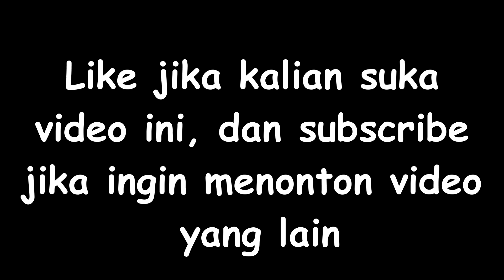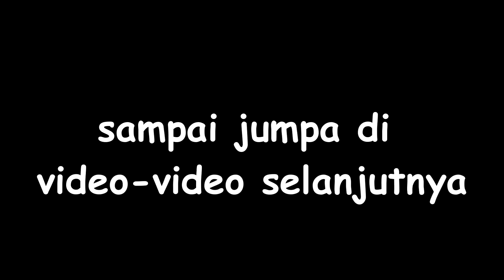Pasang Kanopi baja ringan CEPAT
di vidio vidio ini,sy akan menampilkan vidio vidio,untuk menghibur temen temen semuanya